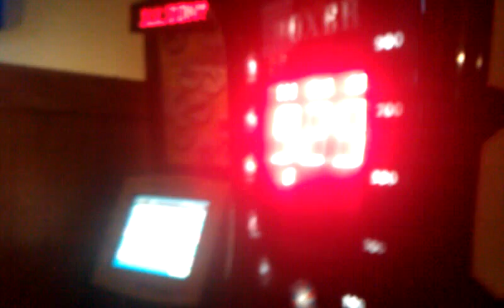The power of Coach.